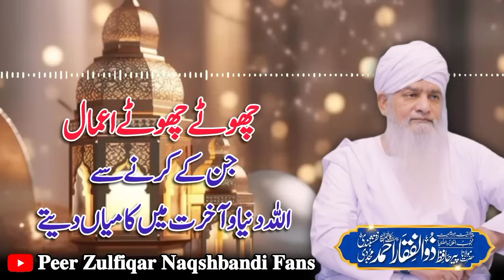Yeh Choty Choty Amaal Karien Or Dunian O Akhirat Me Kamyabian Payn😱😍 | Peer Zulfiqar Naqshbandi ❤️